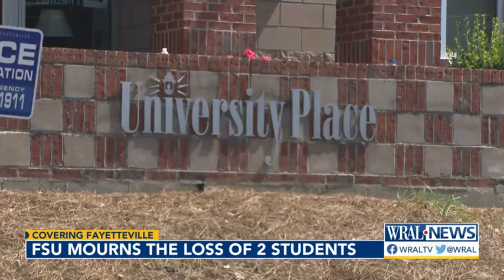Fayetteville State University mourns the loss of two students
Family and friends are mourning the loss of Fayetteville State University students Radiance Ellis and Mia Barfield. .